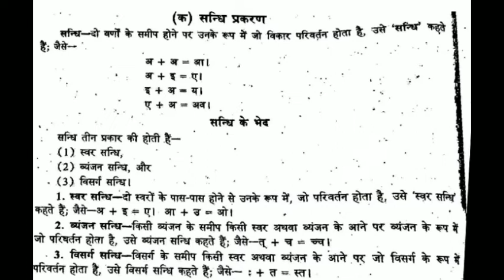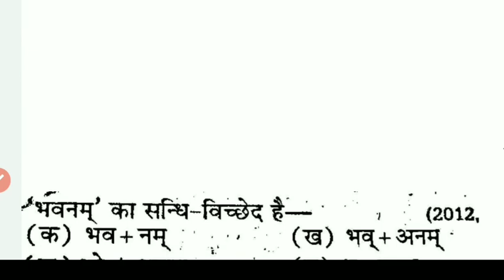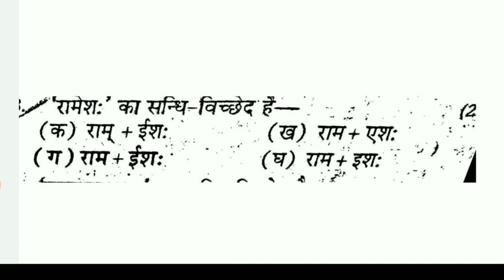हिन्दी महत्वपूर्ण प्रश्न एवं संधि // संधि के प्रश्न// By Target Online Classes By Shalini Singh //